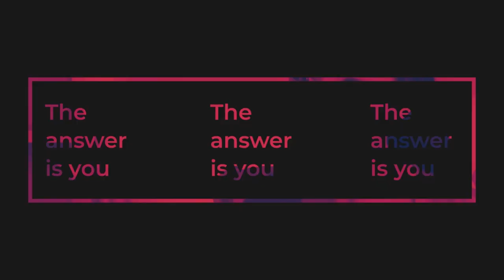How To 'Take Back Your Mind'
Episode 1: How To ‘Take Back Your Mind’ with Michael B. Beckwith

In this debut episode, Michael explains the theme of the show and what it means to take back our mind. So what is the mind? The mind is a set of programs impacted by and conditioned through our parents and family dynamics, society, civil and social culture, the media, social media, etc,. which tends to shape our perceptions, thoughts, beliefs, emotions, world view, and our experiences. Oftentimes, these thoughts and emotions are repetitive, and have a tendency to be rooted in fear, worry, doubt, shame, and guilt. So to take back the mind means to break free from the present formation of these thought-forms through being dedicated to the spiritual awakening to our Real Self that is emerging and embracing the next great vision and version of ourselves.

Each week, Take Back Your Mind features guests who, in their own unique way, are on the leading edge of human expansion and evolution.

But first, Michael starts off each show with a Life Question of The Week from listeners and viewers where he offers practical spiritual insight and encouragement around relationships, finances, health, life purpose, or in understanding world events (you can submit your question to ). This week, Michael answers a question from a woman who is grappling with the death of her husband from cancer, despite him living, what she believed, was an ideal spiritual and physically healthy lifestyle.

And, each episode ends with a brief guided meditation that embraces the energy and teachings of the interviews.

So join Michael on this journey of spiritual discovery each week!  New episodes drop each Wednesday!

and Agapelive.com.